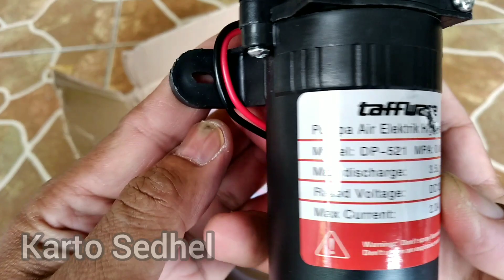Pompa Cuci Steam Mini Tendangannya Bikin Rontok | Semburannya Joss Gandhos Super Muncrat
kecil bukan berarti lemah, Pompa Kecil tenaga seperti semburan gajah